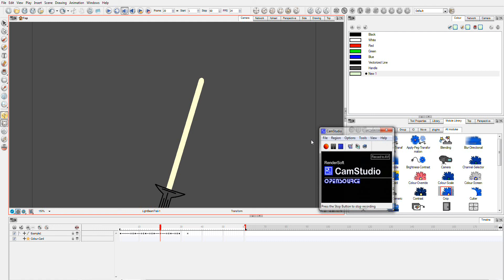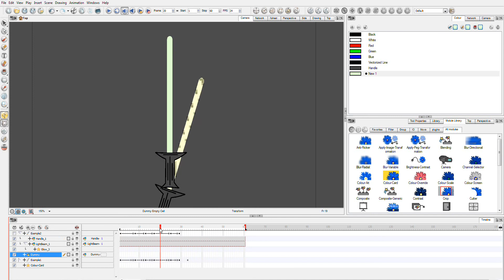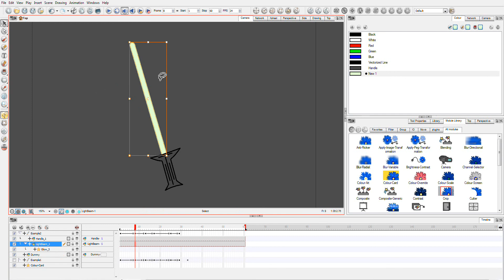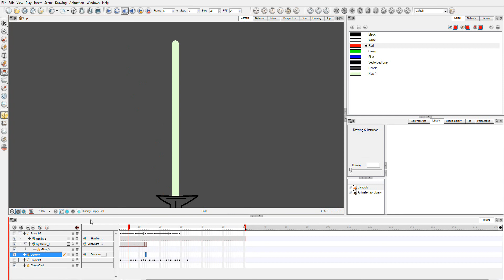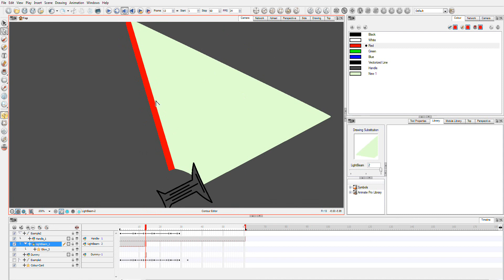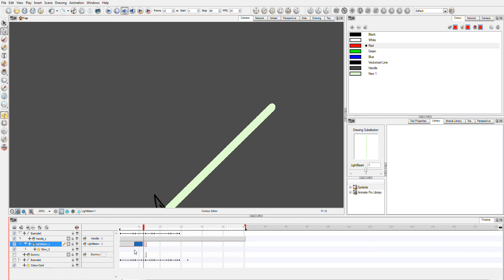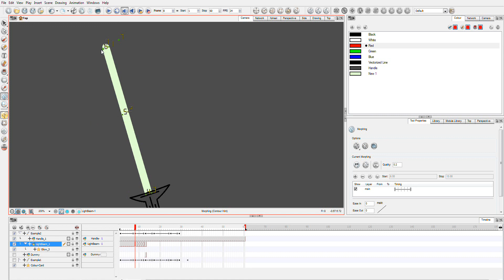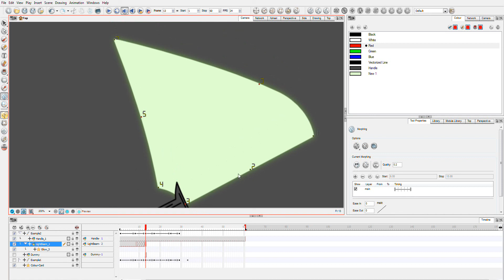Tutorial: Animate Using glow to make glow sticks/light saber with morphed trails effect part 1/3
Any comments and/or requests welcome. This can be followed in either Animate pro or standard.